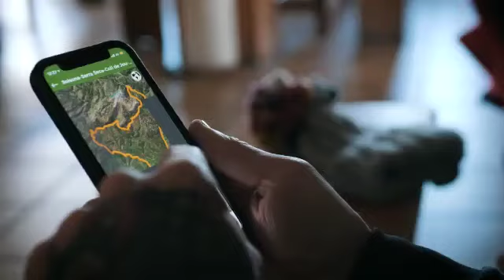Refugi Bages Port del Comte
Descarga la primera app de los Pirineos